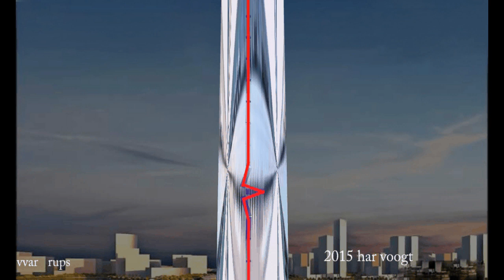rups 059xt1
Kinetic Art